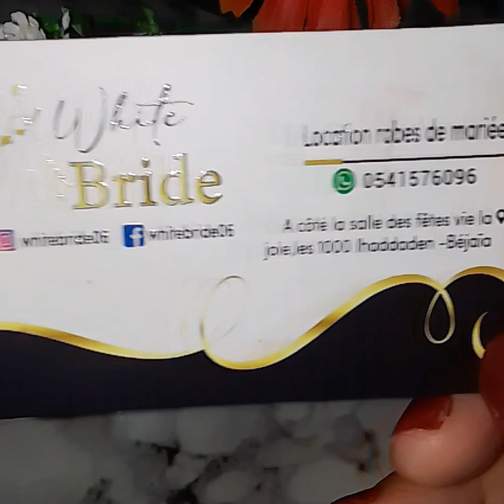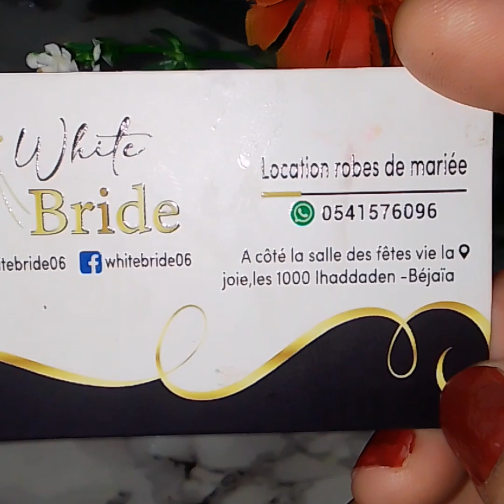belle élégante princesse je remercie boutique White bride العروس البيضاء 🇹🇷🇩🇿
boutique white bride👰✨
qualité et prix 💯💫
les accesoires offre🤗 cadeaux
gratuitement
bouquet de fleurs 💐
corone 👸
et la meilleure une parrure offre de la maison
العروس البيضاء ❤👰‍♀️من تصوير ليمن 👸. وتخرجي انيقة... ملكة. une princesse👸👑... حصرية من تركيا 🇹🇷الى الجزائر🇩🇿 بجاية 🇩🇿